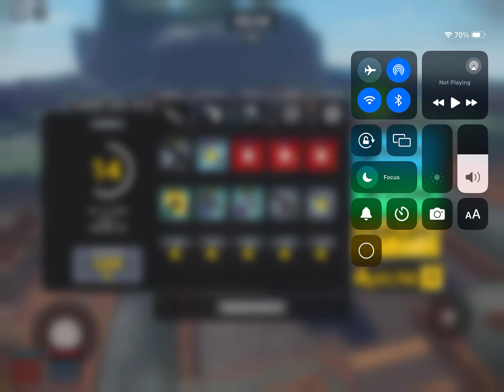Epic game play of gunfight arena!